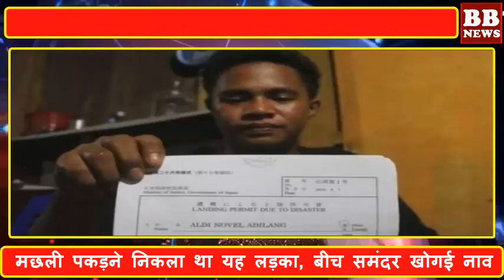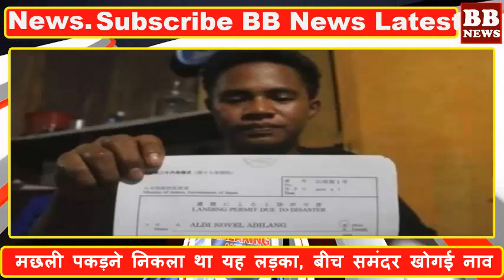मछली पकड़ने निकला था यह लड़का, बीच समुन्द्र में खराब हुई नाव...फिर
Staying in the middle of an unknown ocean in a broken boat for 49 days, without food and water. Does it remind you of 'Life of Pie' or any such movie? It is not a real story but a real story. 18 years old Aldie Novell Adalong was about 125 kilometers away from the Indonesian coast in July, a 'fishing hut' was in a hut built for fishing. At the same time, suddenly the winds started moving and the boat's anchor broke.
As a result, Alandi's phishing hut became uncontrollable and stopped by going to Guam thousands of kilometers away. The situation was such that it was difficult to escape the life of Aldi, but a ship of Panama safely saved them after 49 days. The Indians living in the Sulawesi Islands of Indonesia used to work on a 'ropong'. Ropong fishing boat is a boat that runs without pedal or engine.
According to reports published in the newspaper 'Jakarta Post' in Indonesia, the work of Aldi was to burn and maintain the special lamps on the boat, due to which the fish attracted towards the boat. This hut built for catching fish in the sea Ropes are run with support.
On July 14, when the boat of Akaldi was uncontrollable due to high winds, he had very little food. In such a situation, he worked with courage and understanding. Aldi caught the fish and cooked the fence on the boat and cooked them. It is not known now that Aldi has arranged water from where. Indonesian diplomat Fager Ferdous in Japan told in an interview given to The Jakarta Post that in these 49 days, Aldi was scared badly and he used to often cry.

According to Fazer Ferdous, "Whenever a large ship was seen, it was expected that in the heart of the Aladdi, there were more than 10 ships passing through their path, but neither did anybody see them and no ships stopped." Aldi's mother told the news agency APP that how did she know of her son's disappearance? He said, "Auldi's boss told my husband that he has gone missing, after that we left everything to God and continued praying for his goodness."

On August 31, Aldi saw a ship in Panama and sent an emergency radio signal. After this the captain of the ship contacted the Coast Guard of Guam. Coastguard instructed the crew of the ship to take it to its destination in Aldi, that is, to take Japan.

BB NEWS!!